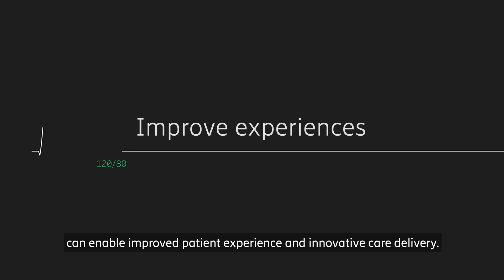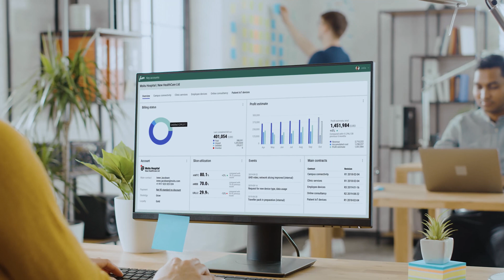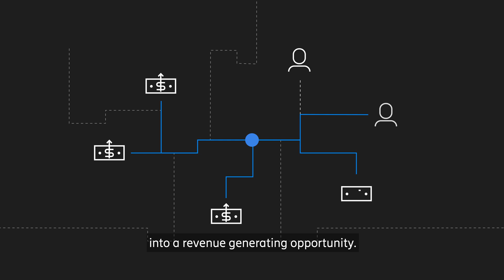Unlock new revenues with 5G Charging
5G enables entirely new services, experiences and business models across industries. But what does this really mean?

5G underpins dynamic and highly configurable network services that will enable new business models to emerge as players in the ecosystem join forces to go to market. New ways of charging for services are needed. For example, in the healthcare sector, digital transformation is underway; as it progresses it will transform the patient experience.

See what digitally transformed 5G healthcare could look like in this video. And consider the myriad charging options as the range and breadth of healthcare services grows.